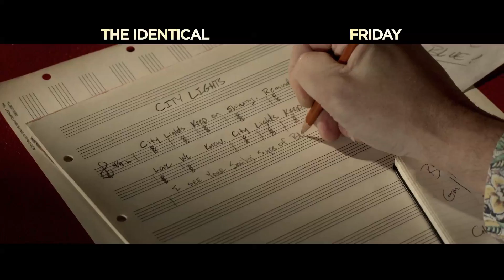"Hit Review" - :15 This Friday | The Identical